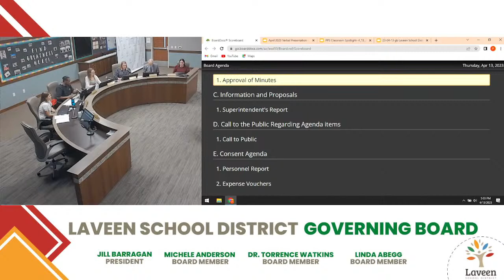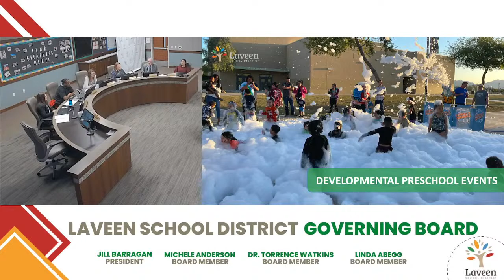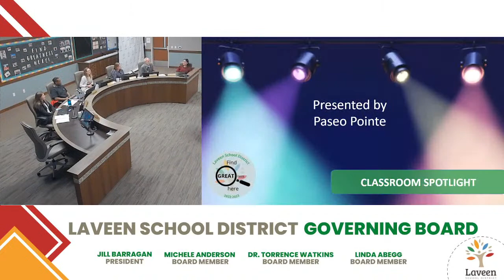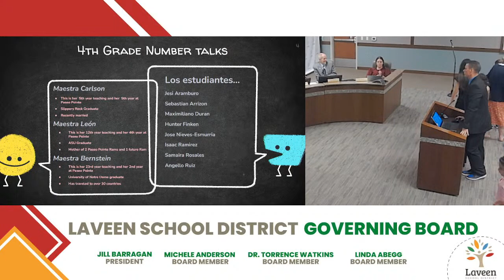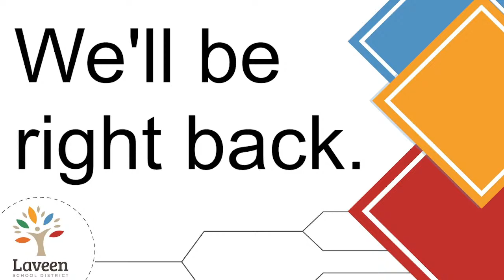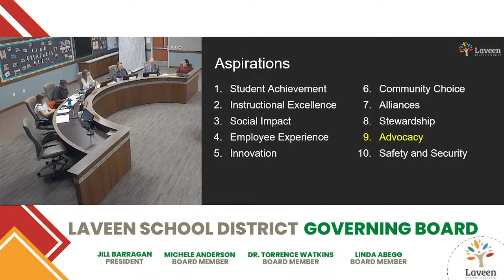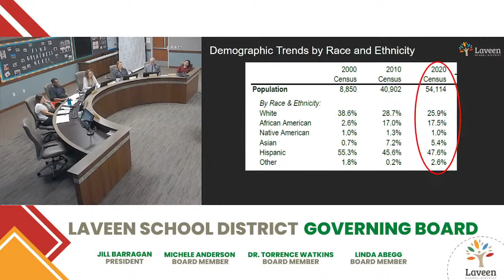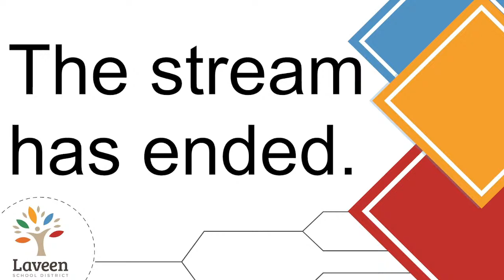April 13th Governing Board Meeting